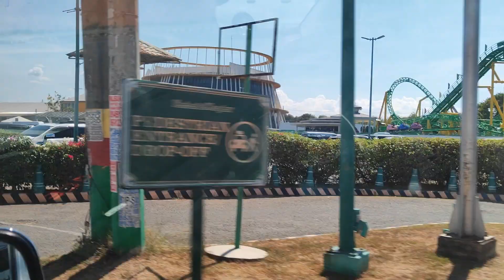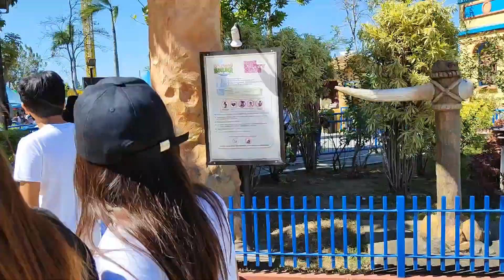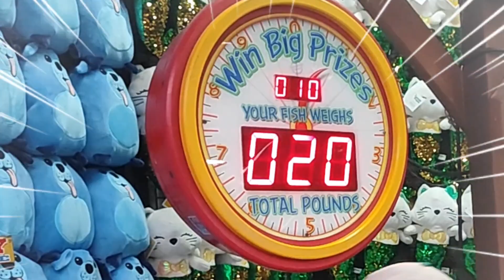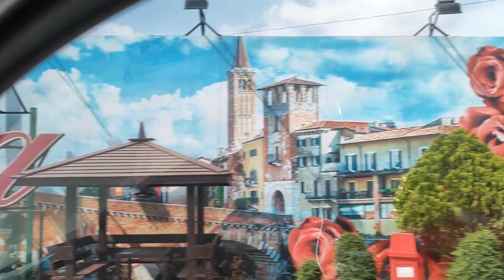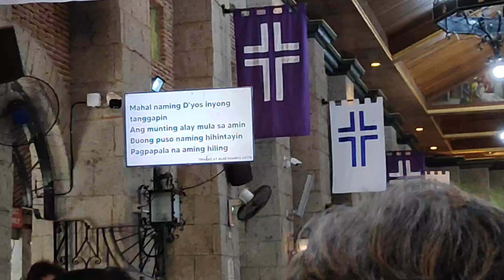Enchanted Kingdom to Tagaytay! Lets go...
MiFamilia Squad goes to enchanted kingdom to tagaytay

 • Sweet Talks – Limujii (No Copyright M...

🎵 Track Info:

Title: Sweet Talks by Limujii

YouTube Music:

 • Sweet Talks